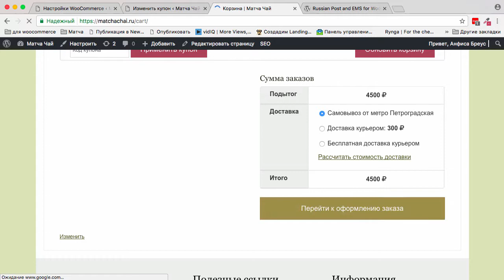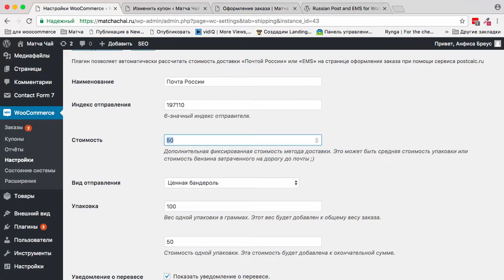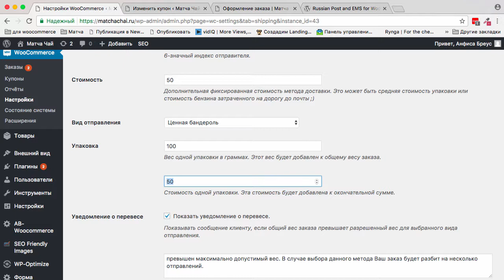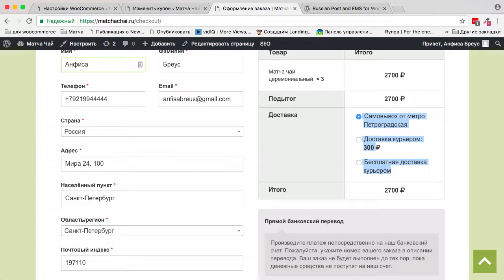WooCommerce. Как проверить правильность настройки методов доставки по России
для блога и интернет-магазина на WordPress и WooCommerce с шаблоном AB-Inspiration